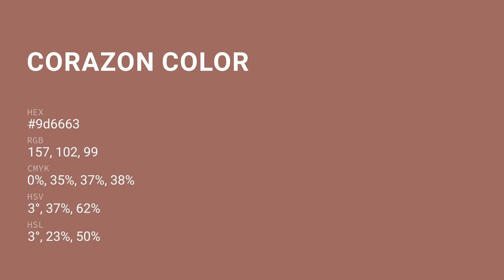Corazon color 9d6663 hex color - Red color - Cool color 9d6663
What color is Corazon ? 9d6663 hex color - Red color - Cool color 9d6663

Hex 9d6663 Color Code is also known as Corazon color.